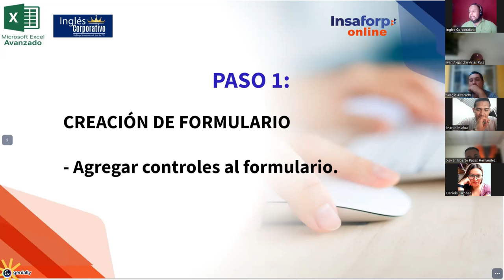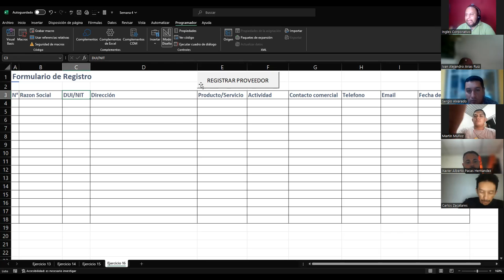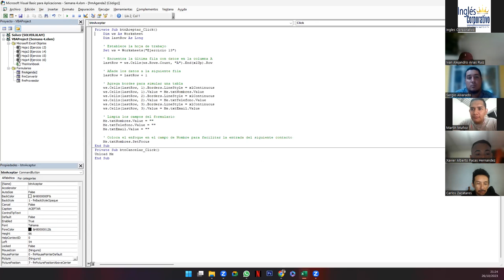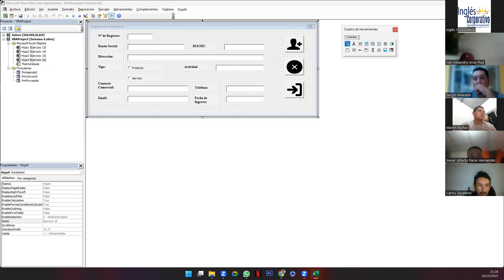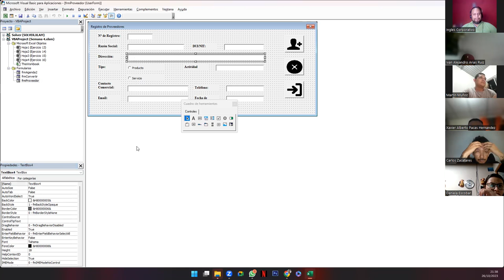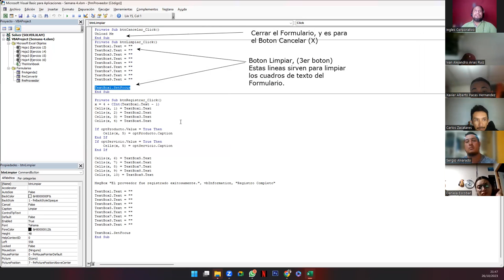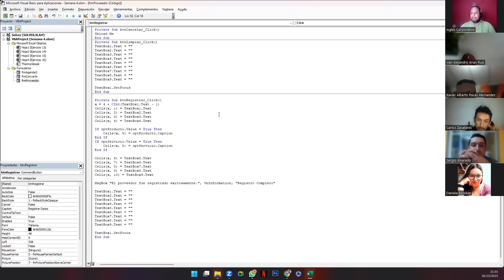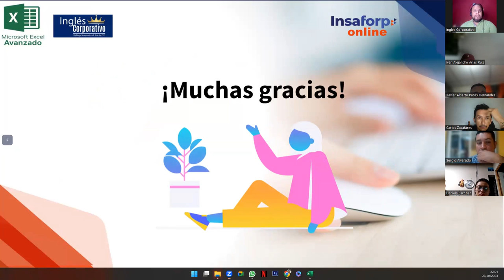Sesión 16 26-10-23-EXA-01-9-10-PM-10-2023-Galdámez-Códigos Básicos de Programación